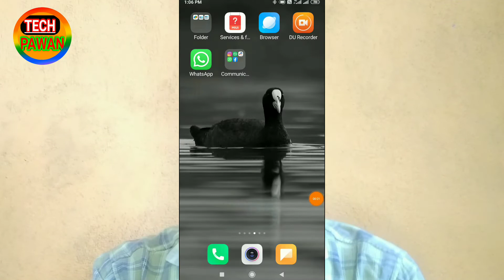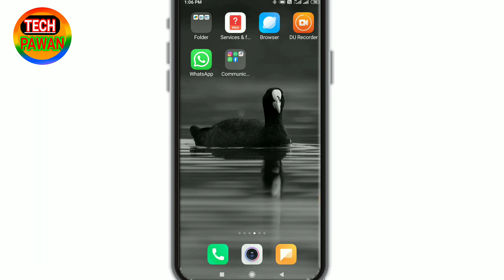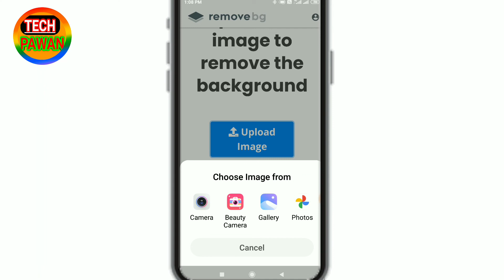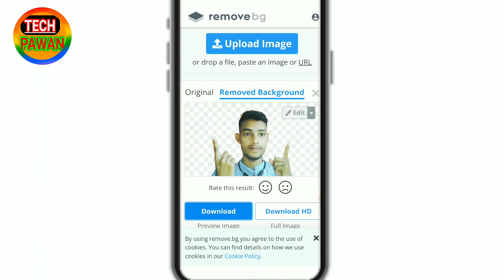How To Remove Photo Background In Remove Bg | Free Just In One Click HD | Photo Background Eraser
Welcome To TECHPAWAN
Watch tech pawan in hindi !
Tech pawan channel covers latest tech and tips etc.

Thanks  for all techpawan
Tech pawan tech pawan